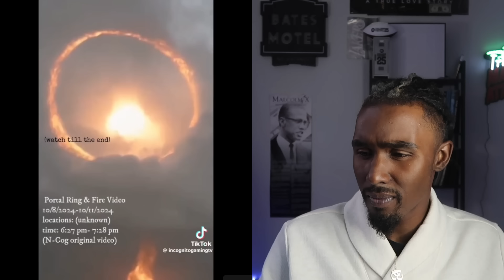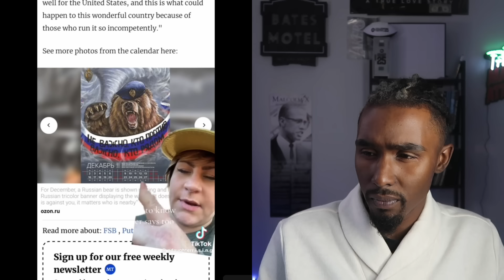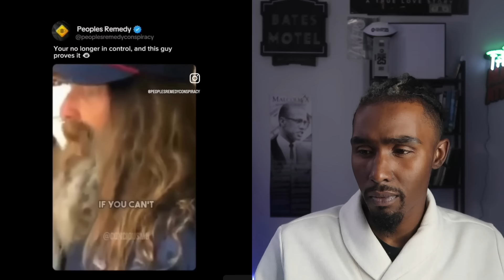SCARY TIKTOKS On YOUTUBE That BROKE The INTERNET ! | REACTION